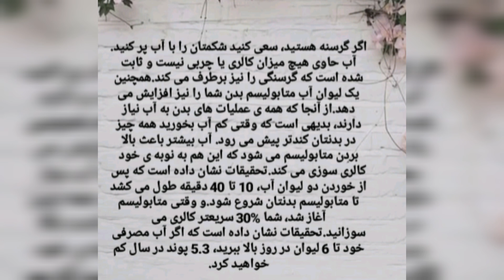طرز آماده کردن(معجون و نوشیدنی های های لاغری و معجزه آسا) با عمه کتی